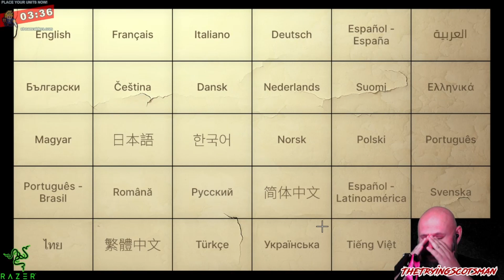A Cheeky Wee Clips Montage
A montage of various clips over the past few months.  My madness has some sort of method as some things I say ultimately tie in like a weird jigsaw puzzle of debauchery and chaos.